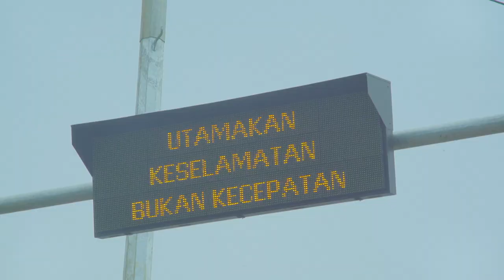OKJEK Episode 92 - 03 Mei 2016 ( Part 2/5 )